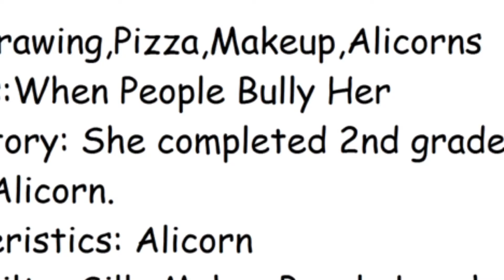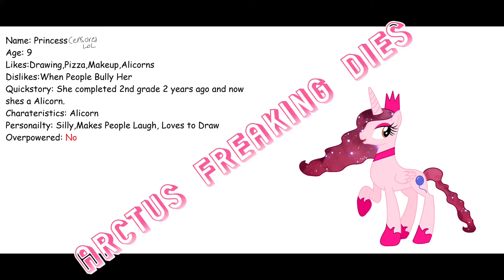MY OLD BIO FROM 2016 💀 😭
I—?

Also idk the base since it’s been so long ughhh...